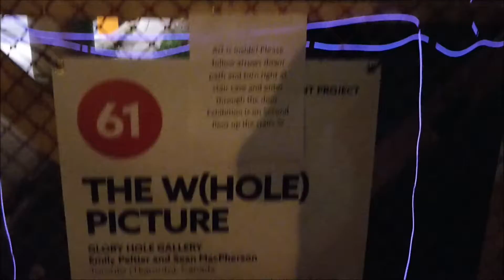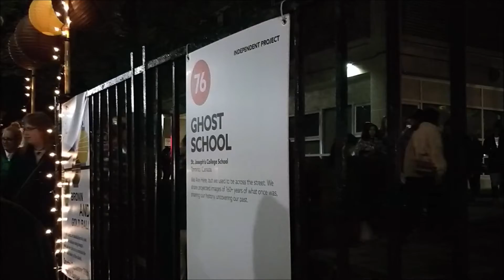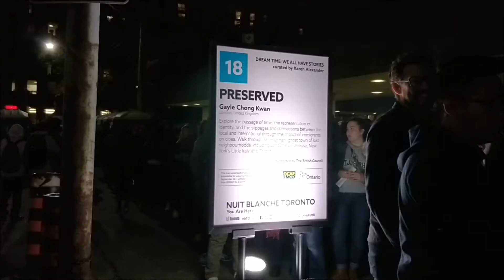Andrew's Quest - Day 615 - Start of Nuit Blanche 2018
Music: 90sFlav - E l e m e n t s